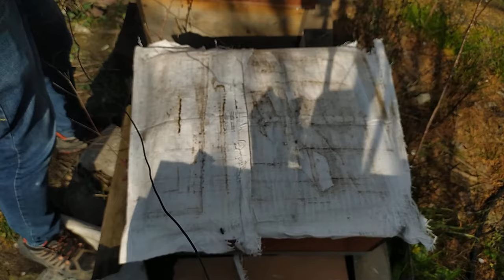arıcılık. Petek nasıl verilir. Stok beslemesi. Ana arıya yer açma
bal arısının gizemli dünyasına hoş geldiniz. youtube hesabımdan google translate kullanarak. Sizlere sevgili arıcı kardeşlerimi takdim ediyorum. arıların yoğun petekleri ve arı danslarına aşığım. Ayrıcalıklardan faydalanmak için bu kanala bekliyorum: Ayrıcalıklardan yararlanmak için bu kanala katılın:

ARICILIĞA DAİR HER ŞEY BU KANALDA